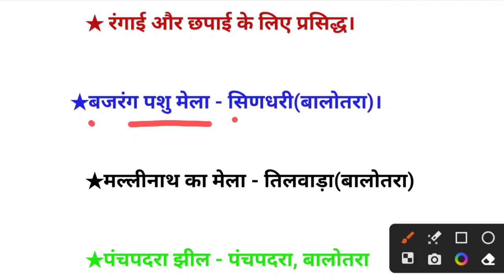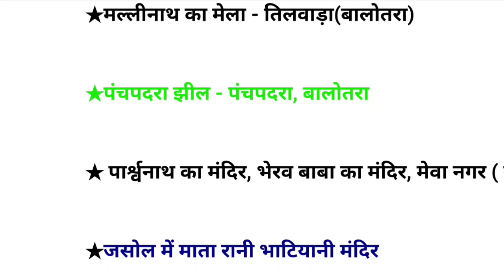जिला बालोतरा |बालोतरा जिला दर्शन |Balotra jila | Balotra jila darshan| rajasthan new district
rajasthan new district, rajasthan new districts, Balotra district gk fact
बालोतरा जिला ,बालोतरा जिला दर्शन ,Balotra jila
Balotra jila darshan, rajasthan new district, rajasthan new districts,Balotra jilagk,Balotra jila kab banega,Jila balotra
Balotra city balotra districtbalotra district map balotra rajasthan ,Jila balotra
Balotra rajasthan mela, tilwada pashu mela2023#Balotra rajasthan ka mela
balotra horse mela 2023, बालोतरा मेला, balotra mela 2023, Rajasthan balotra mela 2023
Nakoda mandir balotra rajasthan
rajasthan new map 2023 rajasthan ka naya manchitra
balotra
rajasthan ka new map kaisa hoga
rajasthan ka naya naksha kaisa ho..
rajasthan ka new map 2023
rajasthan ka nya map
rajasthan ke new naksha
rajasthan manchitra
rajasthan mep
rajsthan ka new map राजस्थान का नया मैप
राजस्थान का मानचित्र
राजस्थान का मैप
राजस्थान न्यू map
राजस्थान न्यू मैप
Barmer District New balotra ka naksha
Balotra ka manchitar
rajasthan new map
new map of rajasthan
new rajasthan map rajasthan ka naya map
rajasthan ka naksha
rajasthan ka naya naksha
raj map
raj new map
rajasthan ka new manchitra map of rajasthan
rajasthan ka map
rajasthan new map 2023
rajasthan ka naya manchitra balotra
darshan 2023,ashu gk trick, jila darshan rajasthan,jila
Balotra jile me kon konsi tehsil Han
Balotra jile me kon konse village Hai Balotra district village
Balotra ki jankari
New jila Balotra
New district Balotra
New district Balotra map
New jila Balotra map Balotra district map
Balotra jila map
Balotra jila information 2023 Balotra district 2023 jankari
बालोतरा जिला तहसील गांव नक्शा
बालोतरा जिला 2023
बालोतरा जिला तहसील 2023
राजस्थान का बालोतरा जिला
बालोतरा जिला गांव
बालोतरा जिले में कौन कौन सी तहसील गांव है
बालोतरा जिला मानचित्र 2023
Balotra jile me tehsil kitni hai
Balotra jile me village kitne hai Balotra jila all jankari
Balotra ki tehsil village konse Hai Balotra district jankari
Balotra jila jankari jila Balotra 2023
Balotra jile me kon konse village Hai
Balotra district village Balotra ki jankari
New jila Balotra
New district Balotra
New jila Balotra map.
Balotra district map Balotra jila map
ब्यावर जिला gk
राजस्थान का नया gk, ब्यावर जिला, बालोतरा जिला, बालोतरा जिला gk, ब्यावर जिला gk, राजस्थान जिला दर्शन, अनूपगढ़ जिला, दूदू जिला, डिडवाना कुचामन जिला, राज के नए जिले, raj ke naye jile,anupgad jila darshan, dudu jila darshan, didwana kuchaman jila darshan, raj ke 50 jila darshan, raj ke 50 jilo ka naam, raj ke 50 jilo ka naksha, anupagad jila darshan 1,rajasthan ke 50 naye jile, rajasthan 50 jilo ka map, raj navin jila darshan yojna, राजस्थान के 50 जिले एवं 10 संभाग, राजस्थान के 50 जिलों के नाम,
districts of rajasthan, new districts in rajasthan, rajasthan 19 new districts, rajasthan new district 2023, rajasthan ..
new district list, rajasthan new district news,